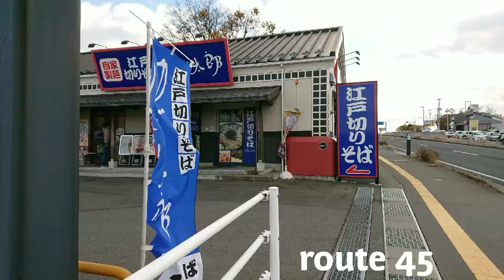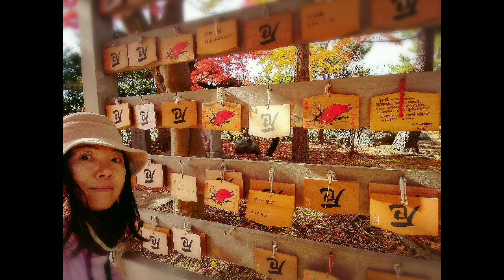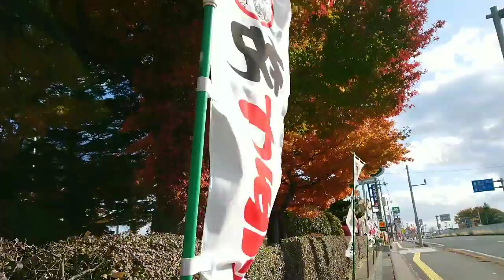2019 nov 17 saturday hachinohe shihon matsu 神社